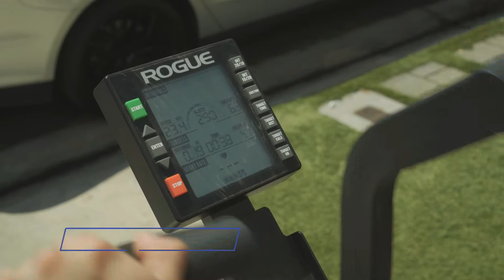Road to 166 : Part 1 Conditioning Day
After getting his first ever win, Joshua couldn't get comfortable. Today was all about conditioning to drop his weight to 166.